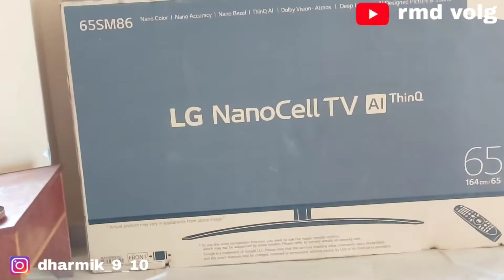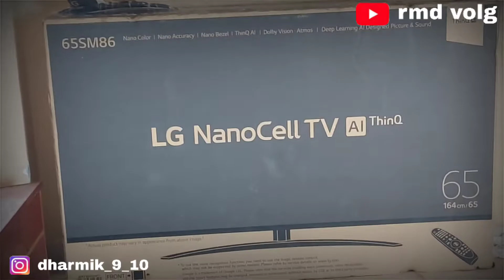OLG 65 inch neno tv 😍😍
Dharmik_9_10